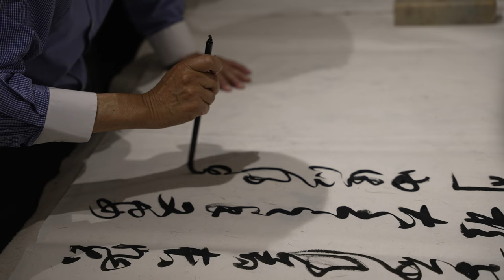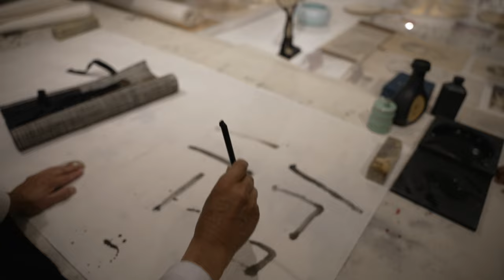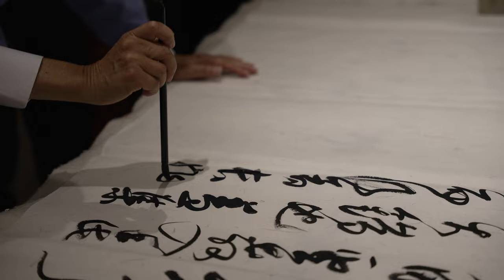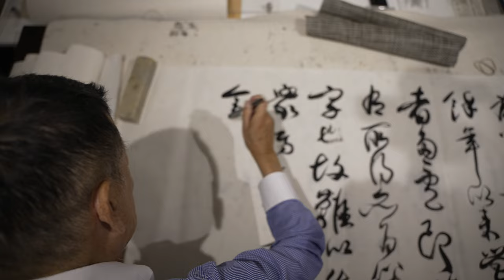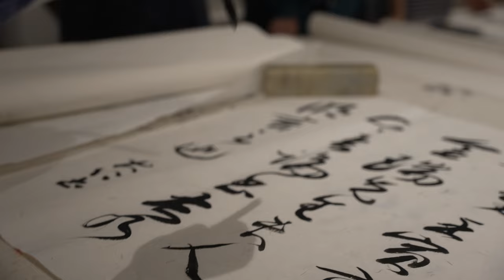阮大仁先生現場創作並示範行書用筆鬆緊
論行書的第三講，用筆鬆緊與運筆，阮大仁先生示範用筆，並現場創作餽贈書法同好，美國加州聖荷西的硅谷亞洲藝術中心穀雨書院演講。